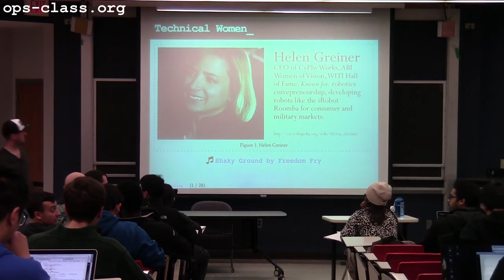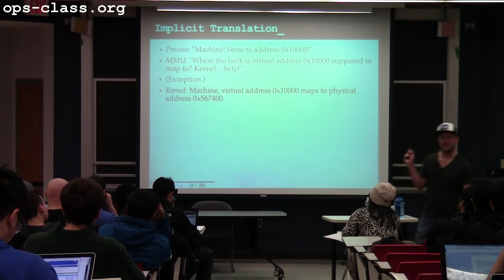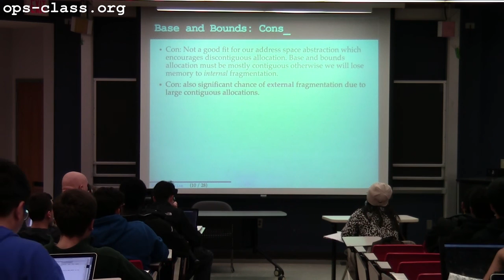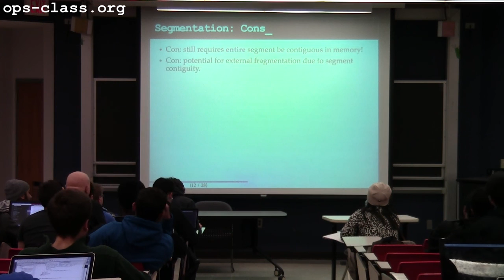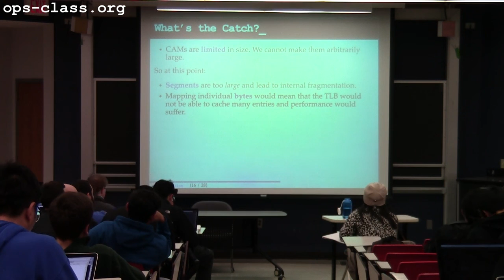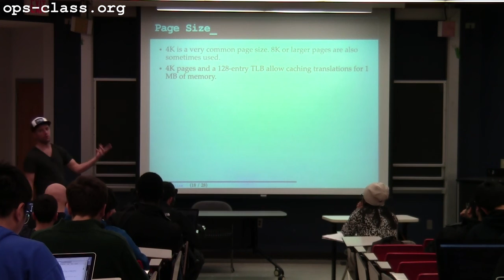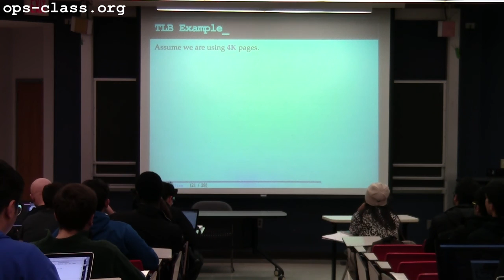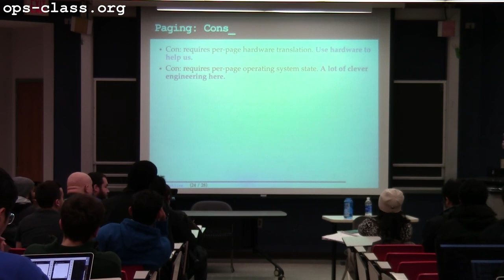13 Mar 2017: Page Translation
Discussion of page translation.